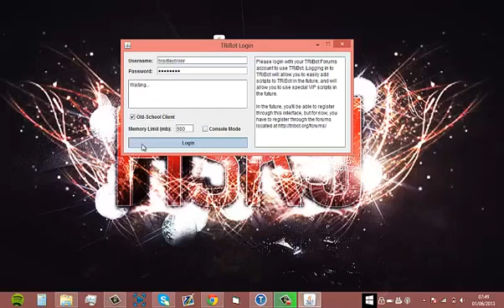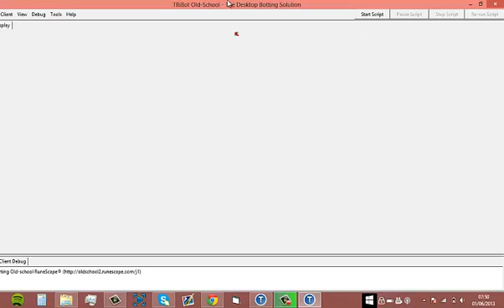TRiBot Cracked | RS 2007 Bot | VIP Premium Scripts December 2013 [NO SURVEY]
READ EVERYTHING BELOW!

Welcome to the official TRiBot Cracker V1.2! This application will adjust the TRiBot client to make it think like your account has VIP Extended and all premium scripts. The .RAR file in the link below has the following files inside of it:

1. Readme
2. TRiBot Cracker V1.2
3. TRiBot Launcher

Open/extract the .RAR file using WinZip, 7Zip or WinRar.
Feel free to scan all files on viruses. There is NO virus. There is also no survey. The crack is legitimate.

Instructions:

1. Open TriBot Launcher but don't log in yet!
2. Launch TriBot Cracker V1.2 and press select file.
3. Select TriBot Launcher.
4. Press OK and press inject.
5. Go to the TriBot launcher again and log in with the following details: Username: TriBot
Password: Cracked
6. Enjoy botting with all premium scripts for free!